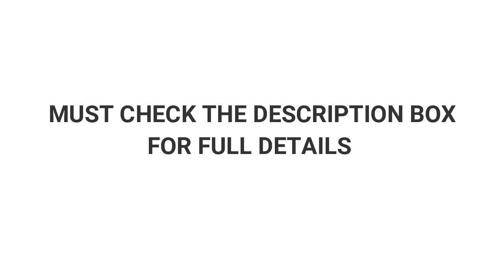Indus Rangers | Giveaway | CDS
Participants Have To Answer 2 Question
Question no. 1- Why You Want To Join Defence?

Note:- Those Who Does Not Mention There Email With Answer Will Be Disqualify.